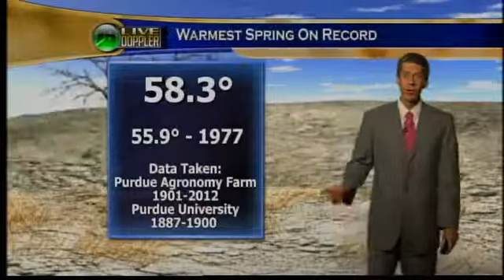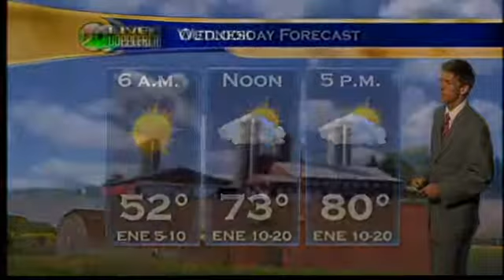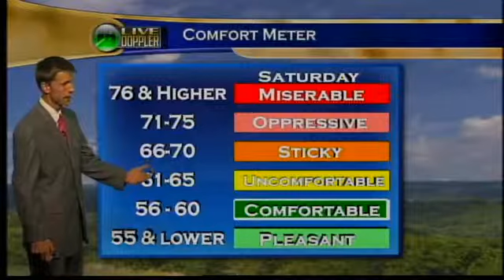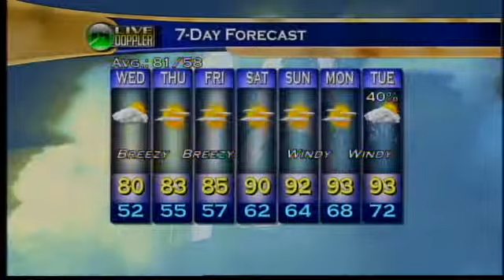Evening Web Weather